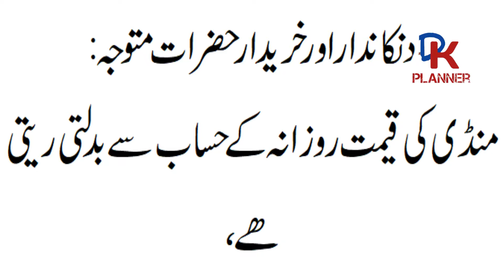Dry Fruits Wholesale Market | Akbari Mandi Lahore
Akbari Mandi is one of main source of dry fruit market in the Pakistan, dry fruit take away from different places and arias in the Pakistan and other countries like Iran Afghanistan and Australia and USA but that market is enough popular due to lake of information and proper guidelines, i am looking some sort of gaps in the this market and opportunity for new and old traders and retailer should be connected with akbari mandi then they will take more benefit and increase of profit margin.